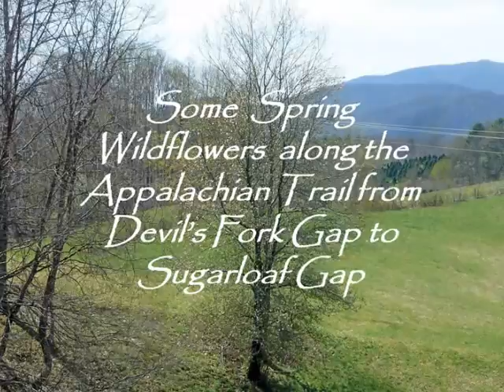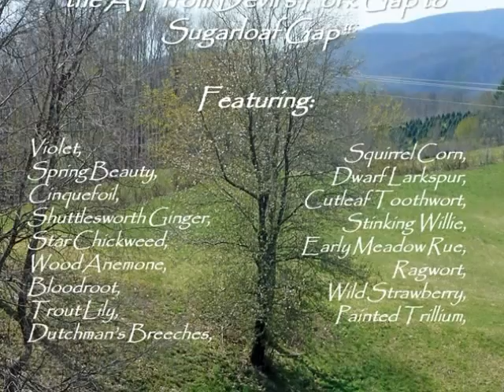Some Spring Wildflowers along the AT from Devils Fork Gap to Sugarloaf Gap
This digital video is on some of the spring wildflowers to be found along the Appalachian Trail headed northbound from Devil's Fork Gap to Sugarloaf Gap.

I uploaded this great version of  "40 Years Ago" performed by David Parmely through Youtube.com. This video is not for profit.

Wildflowers featured:
Violet,
Spring Beauty,
Cinquefoil,
Shuttlesworth Ginger,
Star Chickweed,
Wood Anemone,
Bloodroot,
Trout Lily,
Dutchman's Breeches,
Squirrel Corn,
Dwarf Larkspur,
Cutleaf Toothwort,
Stinking Willie,
Early Meadow Rue,
Ragwort,
Wild Strawberry,
Painted Trillium.